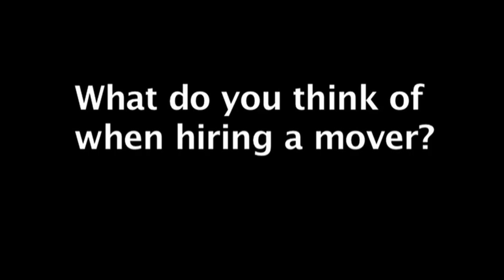Tom and Jerry Moving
Don't let this happen to you, go with a trusted moving company.  Go with Tom and Jerry Moving